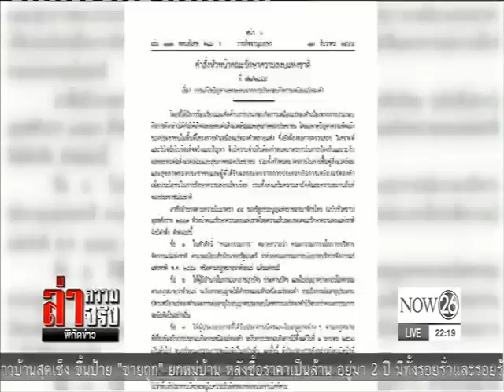News พิษ ม.44 "เหมืองทองอัครา" ลอยแพพนักงานกว่า 1,000 คน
ล่าความจริง พิกัดข่าว : พิษ ม.44 "เหมืองทองอัครา" ลอยแพพนักงานกว่า 1,000 คน "NOW26" 14-12-59